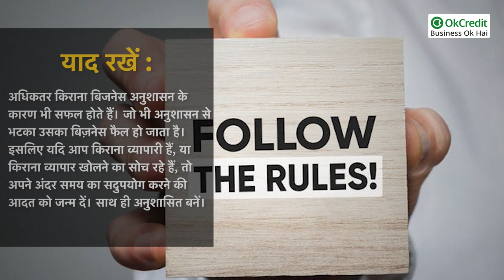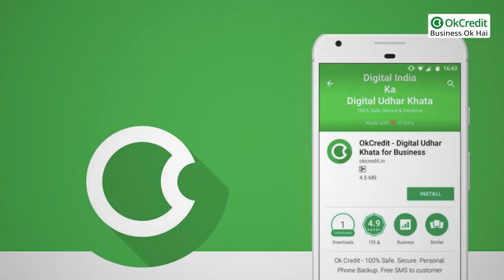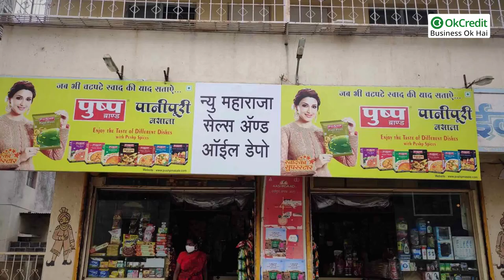3 Reasons For Kirana Business Failure | अधिकतर किराना व्यापार क्यों हो जाते हैं फैल | OkCredit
3 Reasons For Kirana Business Failure | अधिकतर किराना व्यापार क्यों हो जाते हैं फैल | OkCredit
Business Tips इन 5 गलतियों की वजह से फेल हो जाते हैं अधिकतर | Three Common Causes of Business Failure | What are the Top 3 reasons businesses fail |

OkCredit,
udhaar,
vasooli,